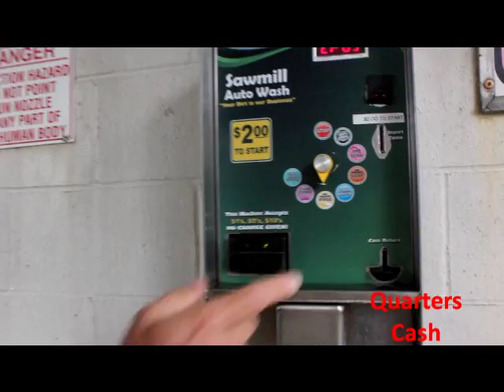Sawmill Auto Wash - Car Wash in Powell, OH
We are located in the heart of Powell, OH. Our automatic, touch-free car wash won't damage your vehicle. We also offer self-service car wash bays for over-sized jobs. We are open 24/7, stop by today!

Sawmill Auto Wash
9505 Galloway Dr
Powell, OH 43065